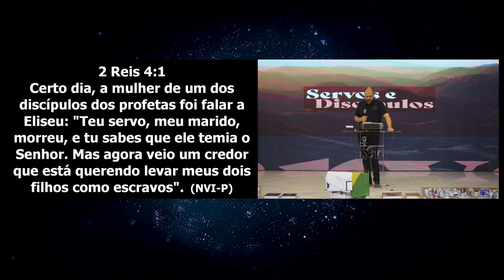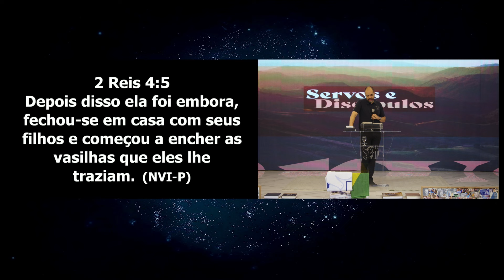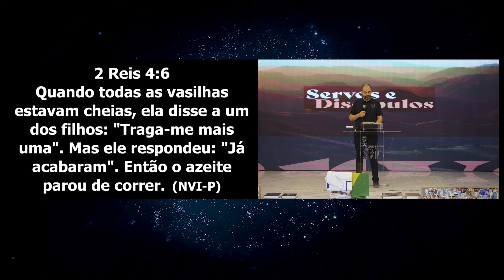Ações Intencionais | Projeto Casa Firme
Sinopse:
Em cada transmissão, você será capacitado a entender o papel vital das atitudes na jornada de fé. Descubra como suas escolhas diárias podem liberar as promessas abundantes de Deus em sua vida.

Desde uma postura firme até ação intencional, explore os princípios fundamentais que sustentam uma vida cristã plena de significado e propósito.

Prepare-se para ser desafiado, inspirado e equipado para viver uma vida que honra a Deus em todos os aspectos.